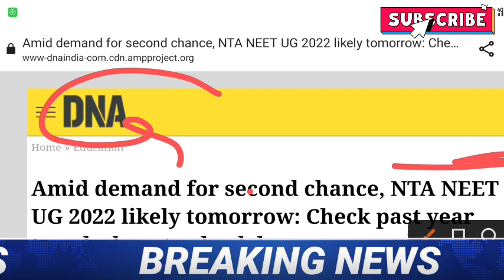🔴Neet Result 2022 & Neet Answer key 2022 by nta कल आयेगी🤗|Neet 2022 Latest News Today#NeetResult2022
🔴search-
Zeenews24h.com
यहा देखे पुरी न्यूज ✅